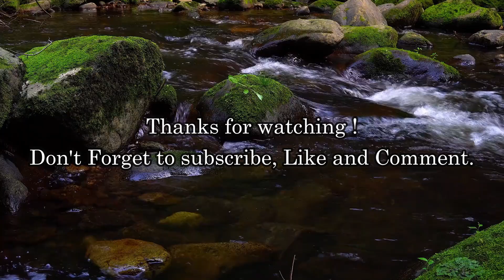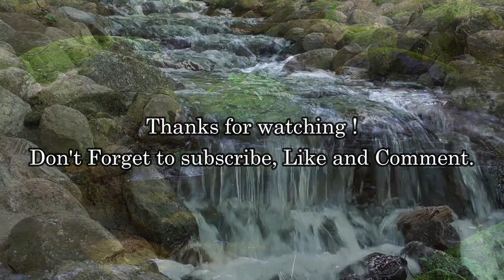Relaxing Zen Music with Water Sounds Relax Sleep Spa Yoga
Waterfall sounds.